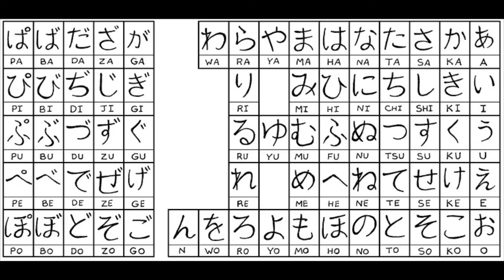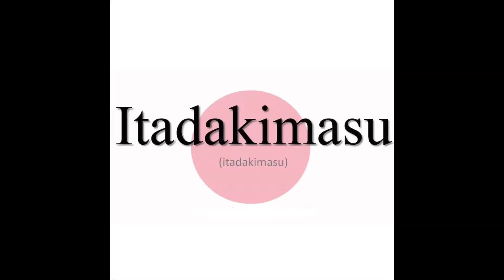Cultura Japonesa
Vídeo da Stella sobre a cultura japonesa.